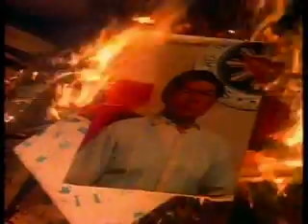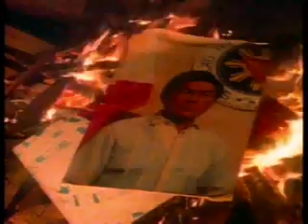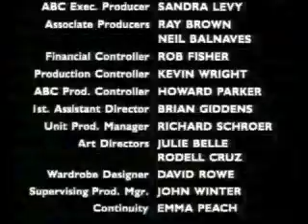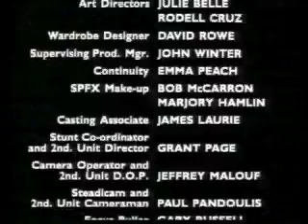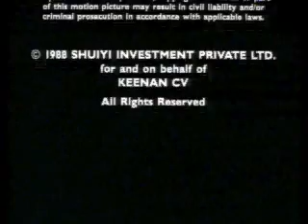DANGEROUS LIFE,ending EPISODE